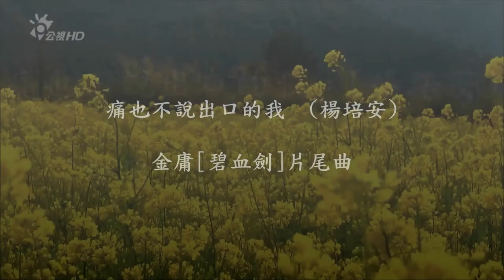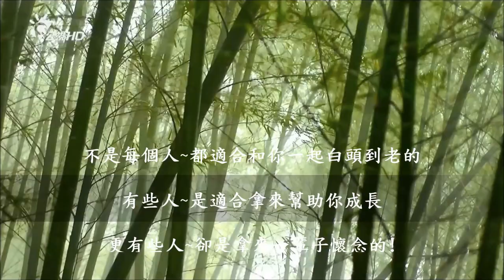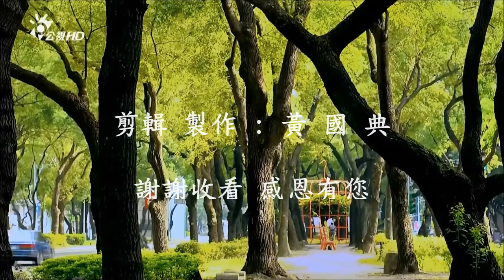痛也不說出口的我 (楊培安) (高畫質 高音質)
痛也不說出口的我  (楊培安)

金庸 [碧血劍] 片尾曲

作詞：陳樂融
作曲：陳國華

一切早開始了　一切卻還未輝煌
觸摸到手指　不代表敲動她心房
我爬到高山的一半　想要回頭怎麼辦
風撼動我的肩膀　汗揪著我的衣裳

誰願意失敗失敗再失敗
誰高興期盼期盼再期盼

我是個痛也不會說出口的人
我是個貪心也註定要不到的人
妳戀戀過我　就像花依賴樹尖
但風輕輕吹　時候到幸福卻枯萎
我是個愛也不會說清楚的人
我是個懦弱也還在拼拼看的人
火熊熊了眼　別太快灰飛湮滅
榮耀若值錢　我不會掉下淚

痛也不說出口的我　不怕掉下淚